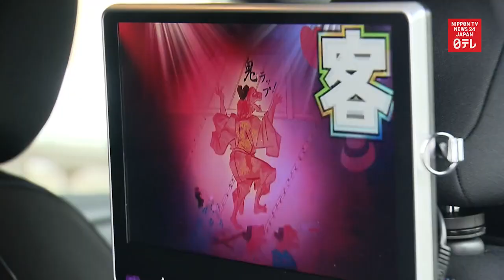Local kindergartners enjoy demon taxi in Kyoto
Local kindergartners in Kyoto enjoy a taxi that has a demon drawn on it.